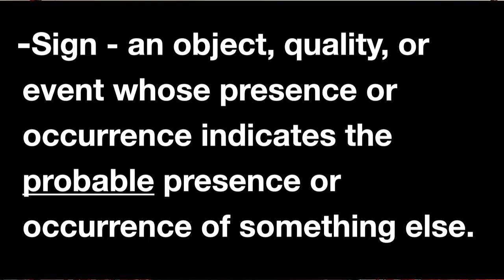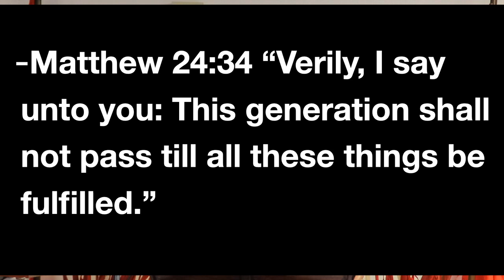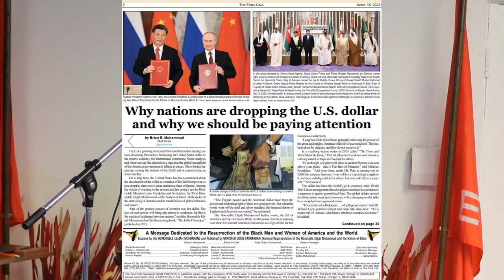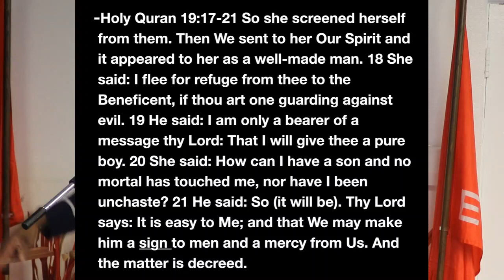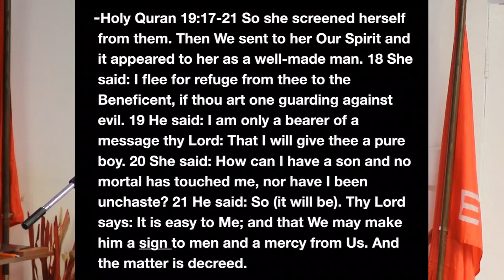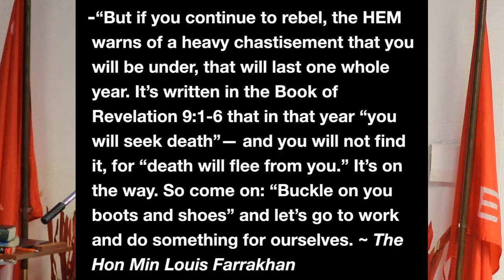Signs Of The Time | Herman Muhammad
Signs of the Time: Confusion of Men and Nations!!! Produced by the Ministry of Information and NOI Denver Study Group.

[The Hon Min Louis Farrakhan]